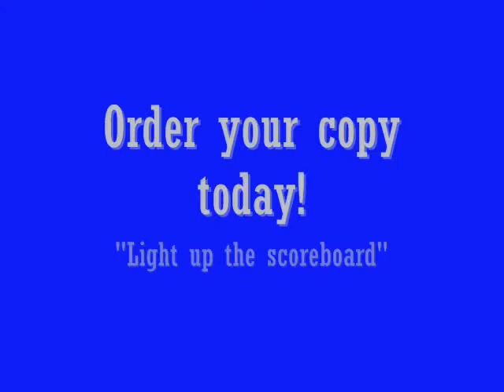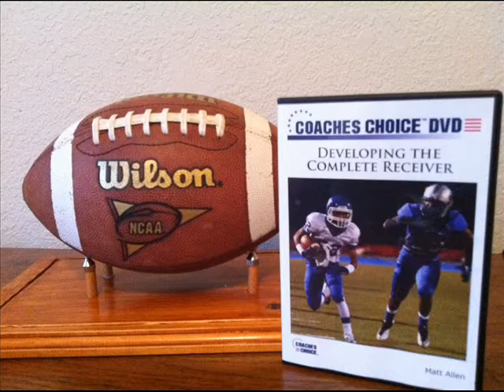Wide Receiver Coaching DVD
Developing the complete receiver and Daily fundamental drills for receivers.  He goes through drills with his players and explains the importance of each one and how each drill benefits his players.